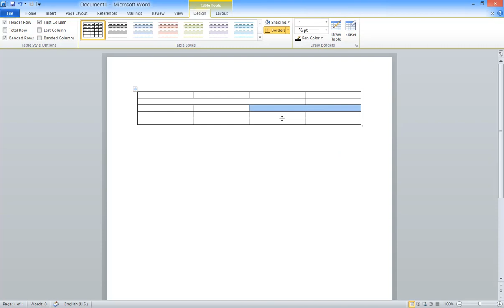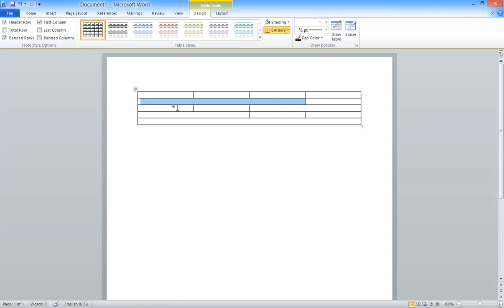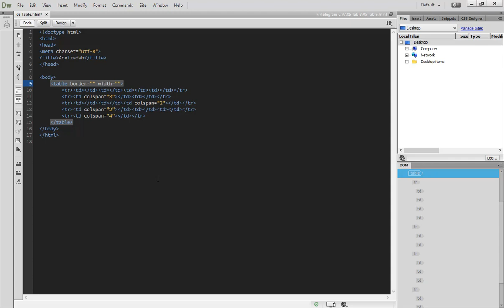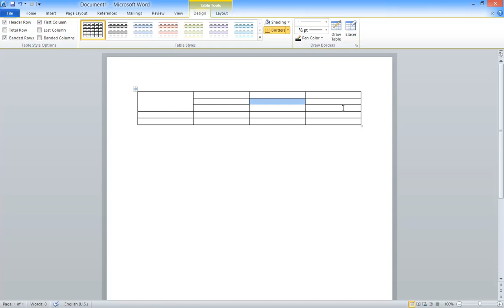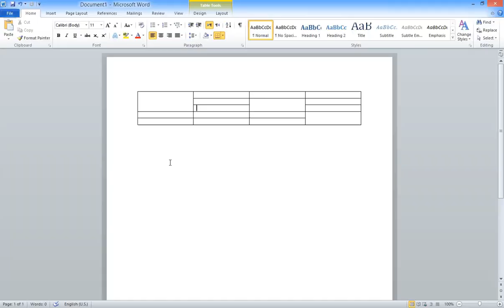05 Simple Way Table With HTML Episode 2